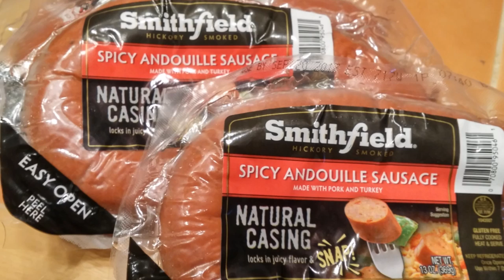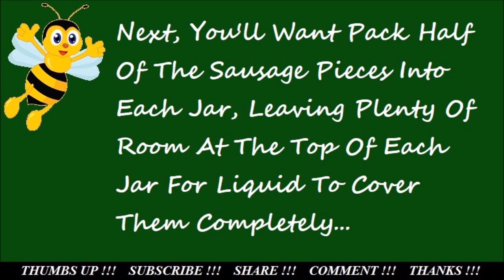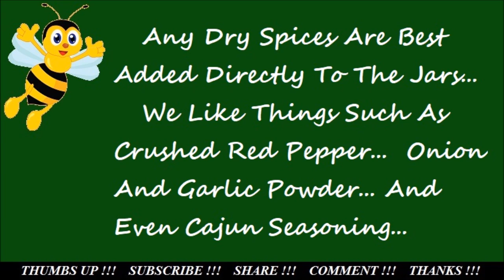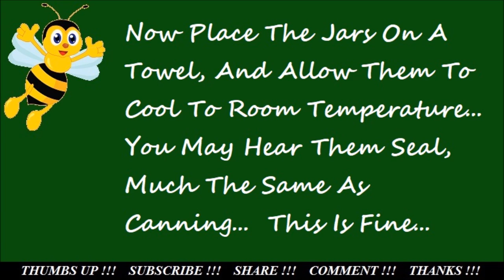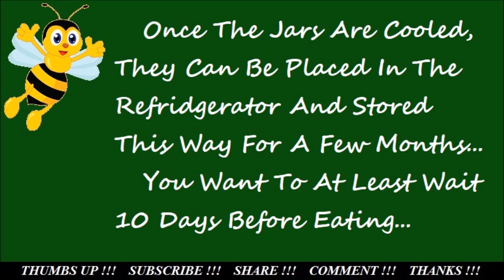How To Make Spicy Pickled Sausages | Hot Sausage Recipe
Our recipe for how to make spicy pickled sausages.  Easy to make and delicious.  Pickled sausage is a great snack with a little hot sauce kick.  If you like pickled sausage or want to know how to make pickled sausages, we don't know an easier way.  You can substitute peeled hard boiled eggs for the sausage in this recipe, or little smokies cocktail weiners, or even hot dogs.  Or try them all mixed.  Still the best recipe for any of them !

If you have any questions, or if there is anything we can help you with that has to do with homesteading, canning, cooking, gardening, etc then just find us on our Facebook page:  Bumble Bee Junction